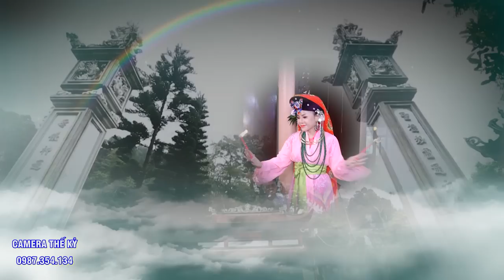Cực Xinh - Cực Hay Giá hầu chúa đệ nhất tây thiên - TĐ Có nick name Hà Bống